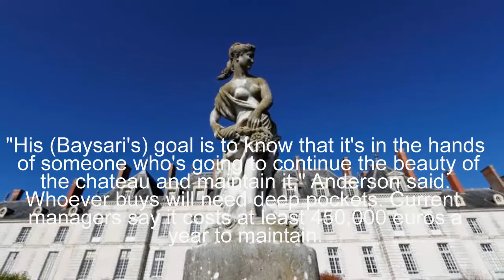Labor of love French chateau for sale | NCB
A vast 18th-century chateau on the banks of France's River Loire is likely to be sold for a fraction of the amount its owner has spent restoring it.